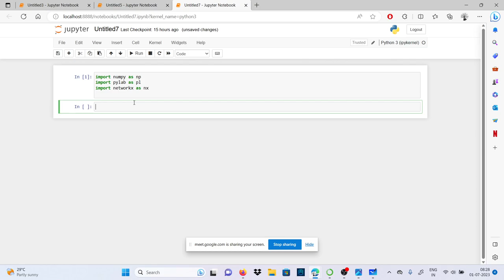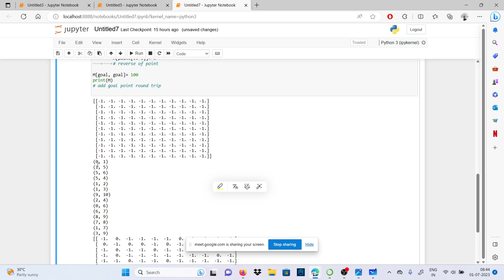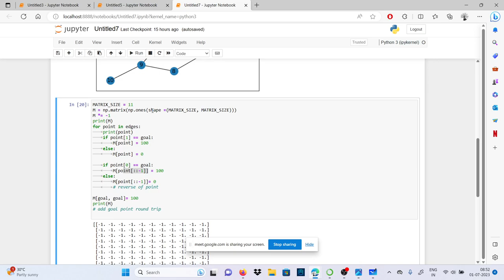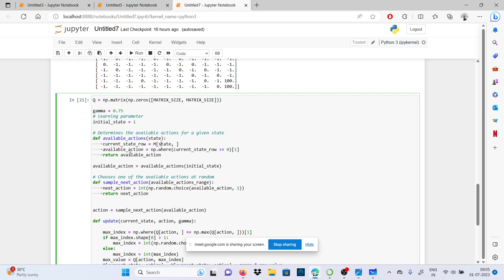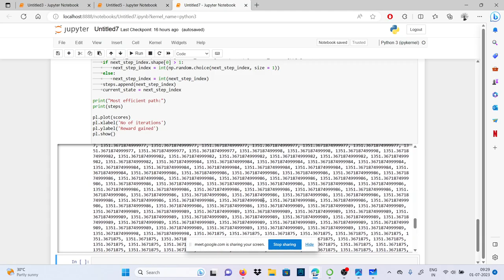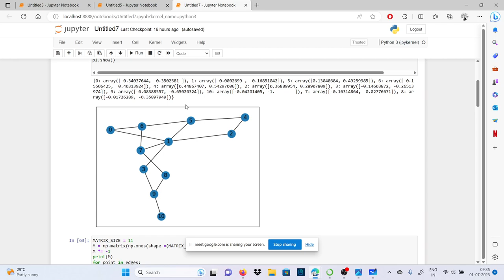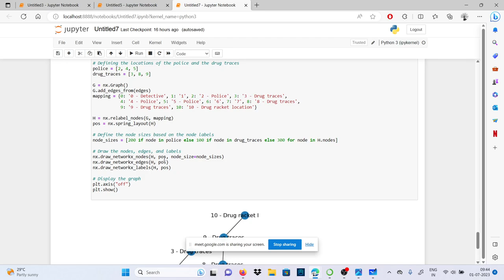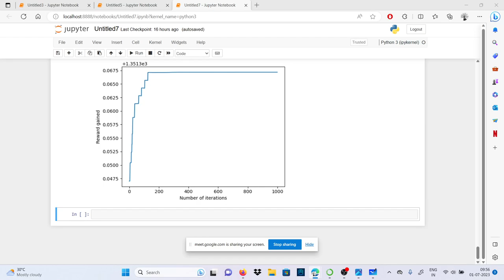Implementation of Reinforcement Learning